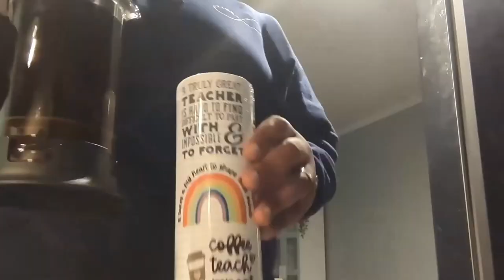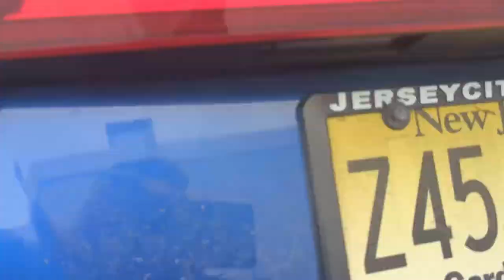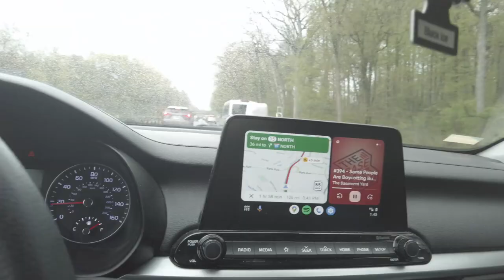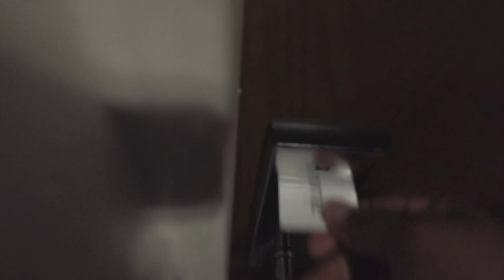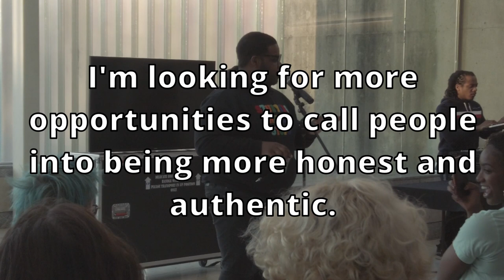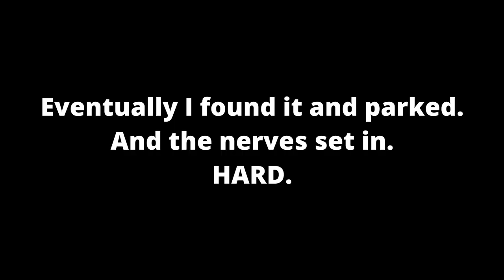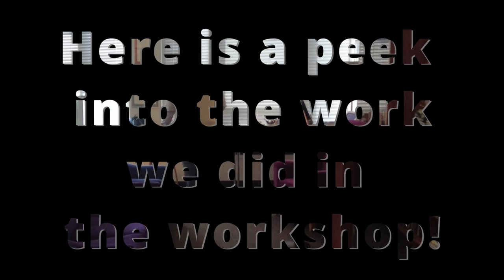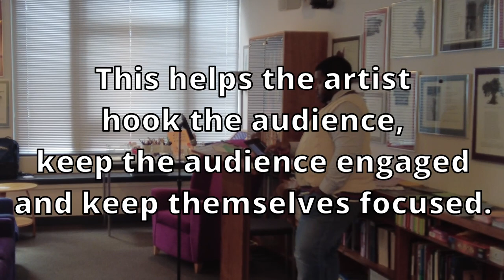Teaching for the first time in 10 months || Green Room Gig Vlog #11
Join me on a captivating journey as I embark on my first teaching experience in seven months since leaving my teaching career. On April 28th, I took the stage at UMass Amherst for a mesmerizing poetry show, where I poured my heart out and shared pieces from my latest Poetry EP, 'Opus 2'! On April 29th, I headed to Smith College for another remarkable poetry show where, alongside the show, I conducted an exclusive workshop, drawing from my acting class experiences in college and graduate school. with this being my first teaching experience after leaving teaching in 2022, I was incredibly nervous!

Much love to @lyricalfaith3215 for the invitation!

FOLLOW C. Lilley!